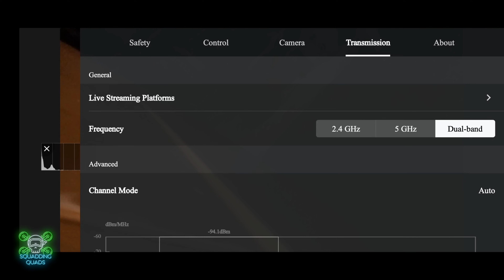🚨 Dangerous Faults Revealed🚨 : DJI Neo Camera Drone - DO NOT FLY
Join out discord channel

Members will have a members only room 🔥

Here's a YouTube description for the video "Dangerous Faults Revealed: DJI Neo Camera Drone - DO NOT FLY":

🚨 **WARNING** 🚨

The new DJI Neo Camera Drone has some serious issues you need to know about before you take it to the skies. In this video, I’ll break down the major faults that could put your drone at risk, and even worse, endanger people around you. From unexpected crashes to malfunctioning controls, we’ve uncovered several dangerous flaws that make this drone unfit for safe flying.

If you're considering buying the DJI Neo or already own one, watch this full video first! Safety always comes first when flying drones, and you don't want to be caught off guard with these defects.

**Timestamps**:
0:00 Intro
0:20 Career Suicide?
1:37 So What Happened?
5:06 What was The Cause?
9:23 Did It happen to yours?
10:20 Final Thoughts: Should You Fly?

Of course! Here are 15 related hashtags you can use:

1.
2.
3.
4.
5.
6.
7.
8.
9.
10.
11.
12.
13.
14.
15.